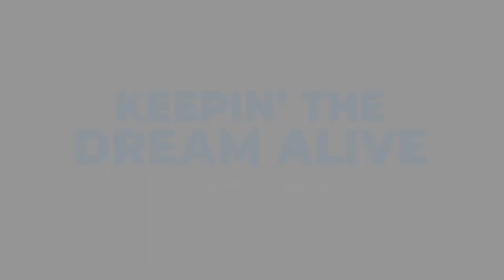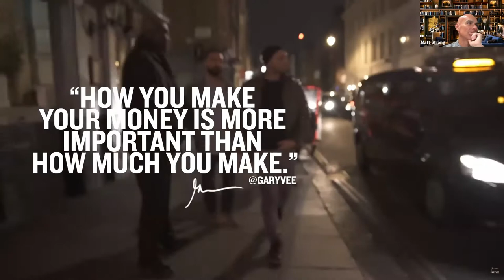Relationships Help To Build Success: North Carolina Real Estate with Mike Ivie on KTDA (Episode 21)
"What you do is more important than how much you make" - Gary Vaynerchuk

Today Mike Ivie joins us on Keepin' the Dream Alive to talk about his business funnel, structure, and strategies.

Mike Ivie is a real estate investor in North Carolina and has been in the business for over 28 years. He is the CEO of Equity Wholesalers. In his line of work, relationships are very important and as a result, he has created a strategy that has worked for him and created success. In our video, he shared with us his step-by-step workflow and many other interesting tactics we can implement in our own business.

Check us out at:
Conrad Cruz Real Estate

Check out Mike Ivie at:
Equity Wholesalers